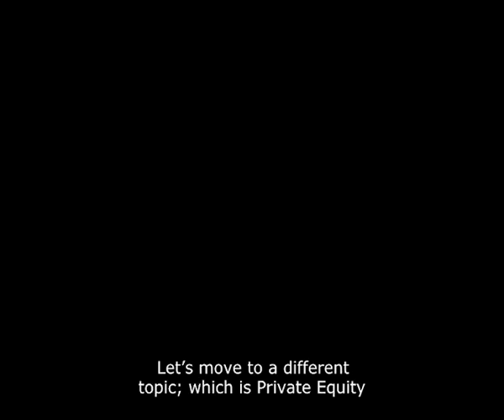Youssef Haidar interviewed by Lara Habib Chamat on Al Arabiya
Youssef Haidar speaks about Private Equity, the global and the regional drivers of this industry. The interview was recorded in Dubai on April 2, 2015